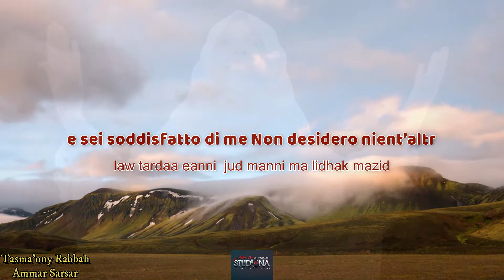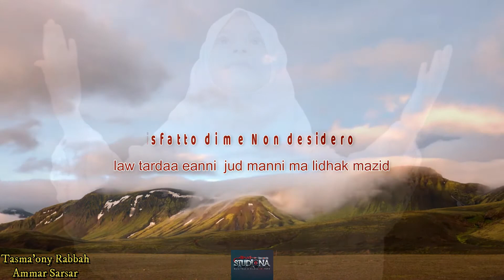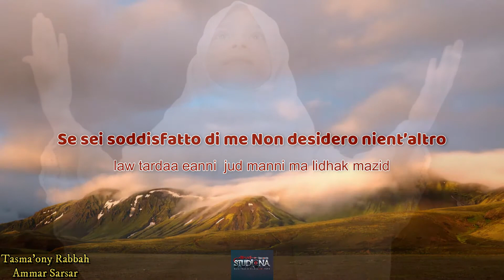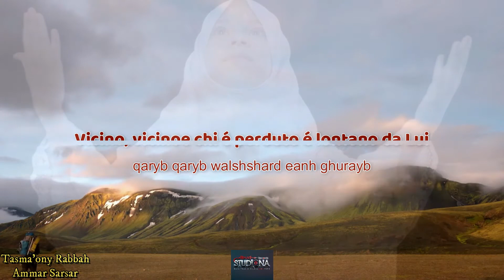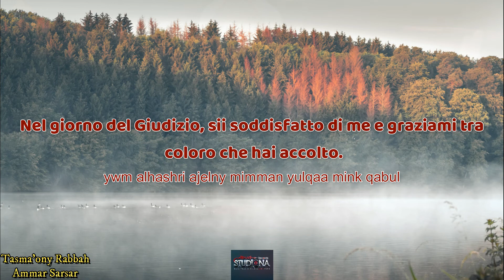Tasma3ony Rabbah....تسمعني رباه